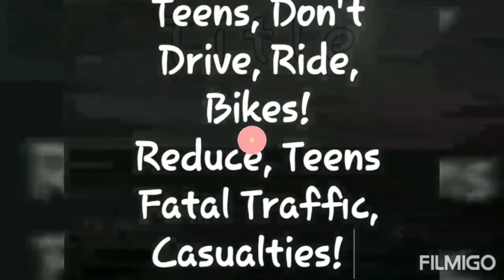Story Time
Lyntrelle K  StoryTime having a Fish & Shrimps Mukbang while talks about learning from other YouTube family videos.